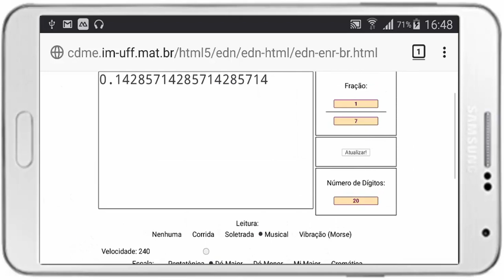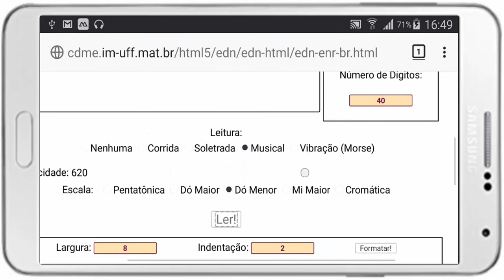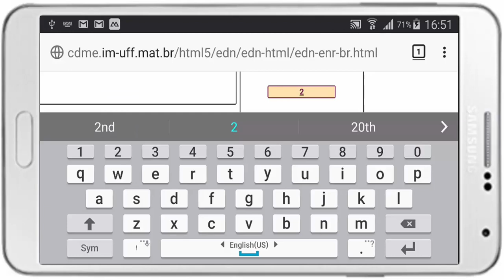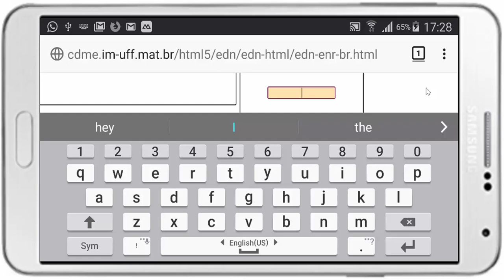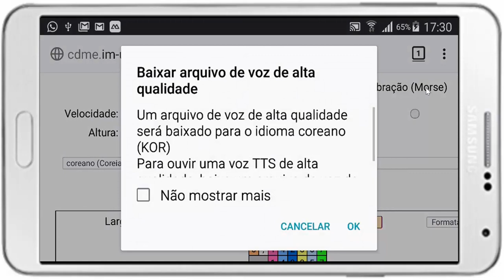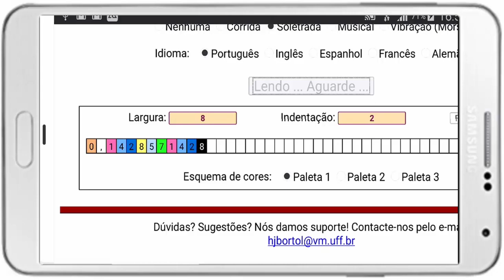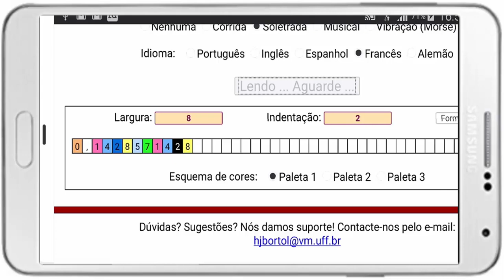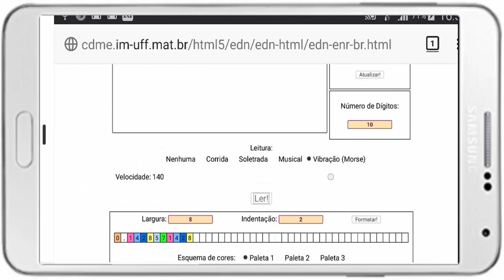Calculadora para Alunos Especiais: Digital, Colorida, Musical, Falante e Vibratória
(funciona inclusive em celulares e tablets)

Esse é um protótipo elaborado para o TCC de Licenciatura em Matemática da Bruna Luiza. O objetivo é explorar a periodicidade da representação decimal de números racionais com múltiplas representações: visuais, sonoras e hápticas (vibração do celular).

A ideia foi inspirada no trabalho de Sinclair e Lulu Healy. Sinclair concebeu a calculadora para fins de estudo de estética em Matemática: a relação da periodicidade com a tabela de cores. Heally inclui notas musicais para trabalhar com alunos cegos.

Nossa versão inclui, além da tabela de cores e as notas musicais, a fala dos números em diversos idiomas e a vibração do celular em código Morse (para alunos surdocegos).